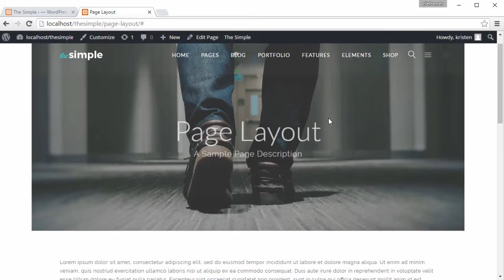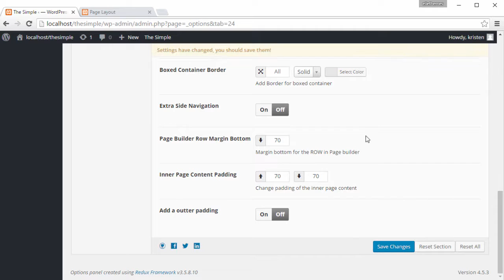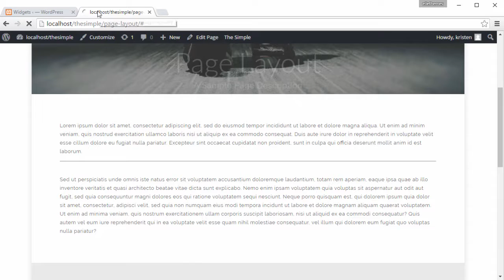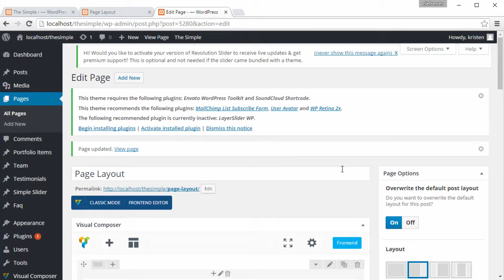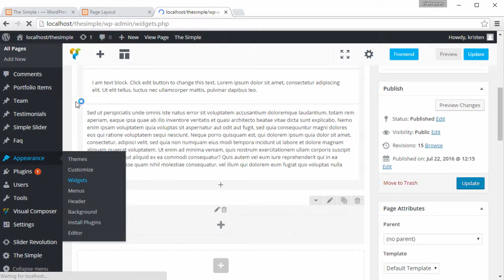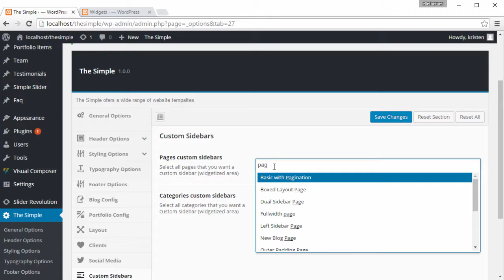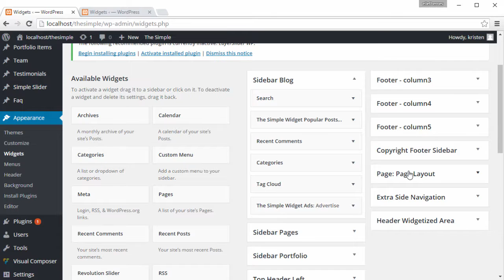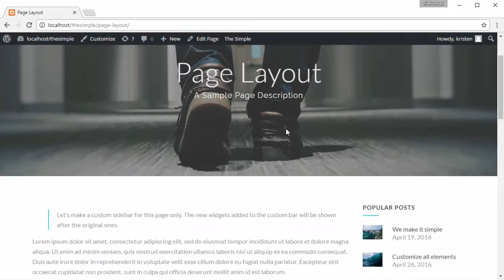The Simple - Page Layout and Sidebars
Turn on the captions :)